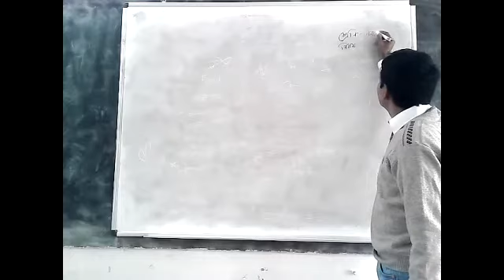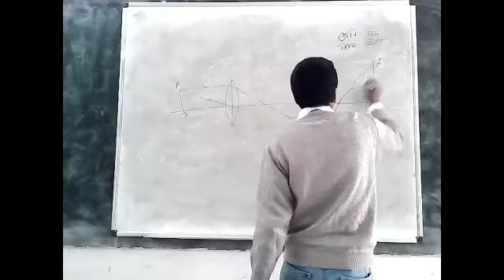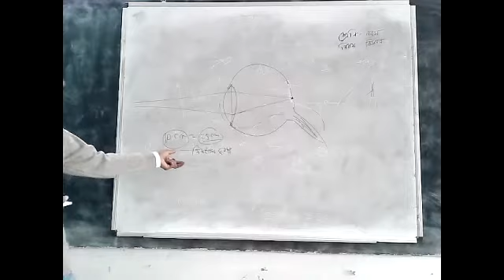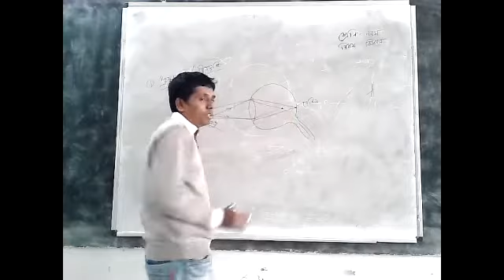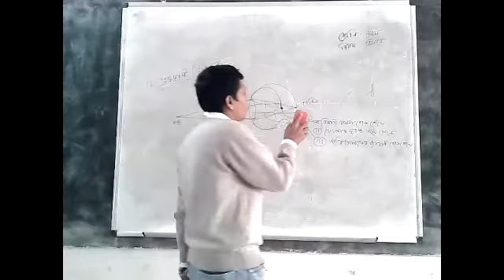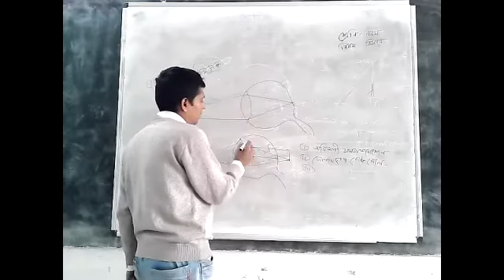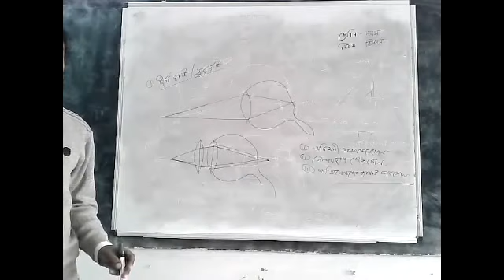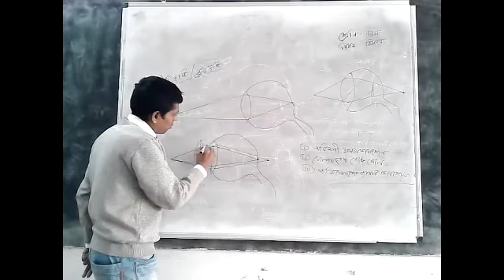subas sir science class 9